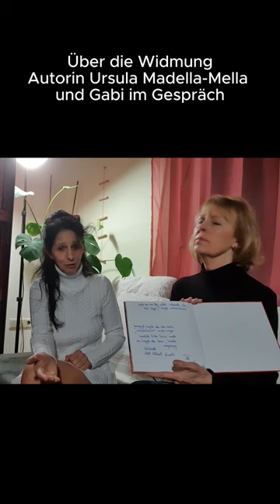Über die Widmung -Uschi und Gabi im Gespräch